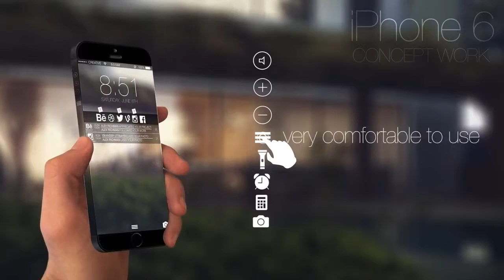iPhone 7 Burn the Galaxy TRAILER 2016